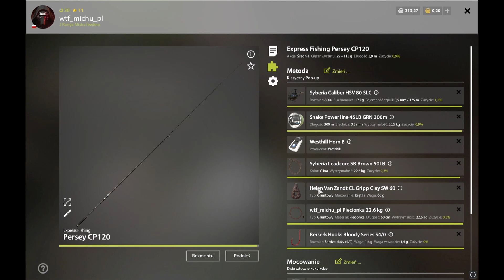RF4 Bear Lake. No PVA! Hot Spot!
Witam! Szybka zasiadka karpiowa na Niedźwiadku. Nie używałem PVA, sprawdź czy da się tak łowić?